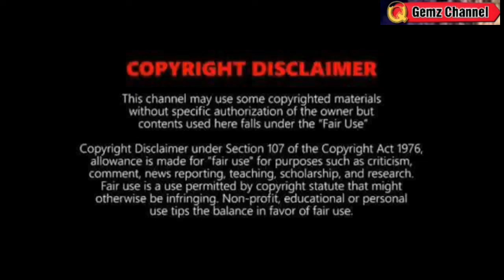MAY BAGYO NA PARATING?: TINGNAN MAY MABUBUO SA KARAGATAN⚠️WEATHER UPDATE TODAY APRIL 30, 2024